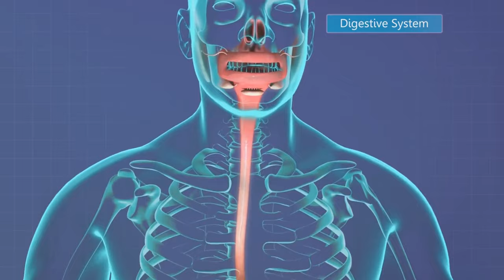Exploring the Wonders: Hippo Haven RetubeSE..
In this captivating video, we take you on an extraordinary journey into the enchanting realm of Hippo Haven. 🦛 Get ready to immerse yourself in the lives of these majestic creatures and explore the untamed beauty of their habitat. Discover the secrets, behaviours, and incredible stories that make Hippo Haven a sanctuary like no other.

👁️‍🗨️ Dive deep into the world of hippos as we bring you up-close encounters, breathtaking landscapes, and remarkable insights. Join us on this unforgettable safari, and let's embark on a one-of-a-kind adventure together!

0:00 The Mysterious World of Ippos
2:09 The Origin of Ippos
4:27 The Evolution of Ippos
6:39 The Cultural Impact of Ippos
8:55 The Modern Day Ippos
11:15 The Legacy of Ippos
13:40 Recap and Reflection
15:56 End Sting